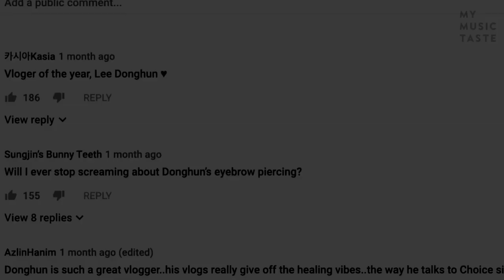Fall in love with Lee Donghun (A.C.E)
sorry i haven't been uploading recently; these do take a while to make and i've been busier than usual. BUT with a.c.e's comeback tomorrow i'll have plenty of videos coming up! everyone please support a.c.e's comeback~~
twt: @DE55ERT
song in background: jang won ki - 오늘밤 (feat. donghun)